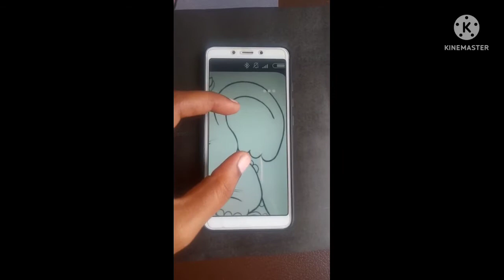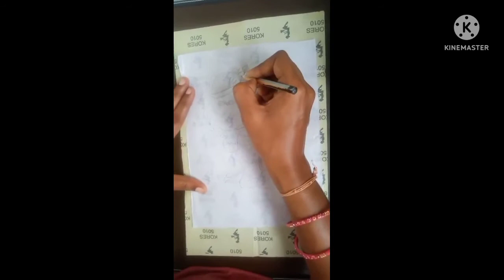Aari tracing method using mobile phone... without laptop, printout